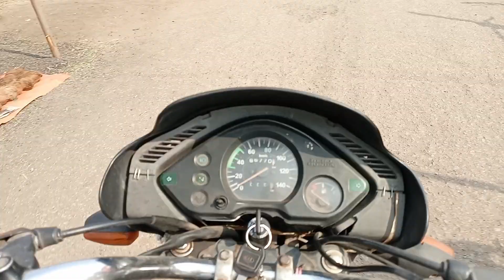इस गांव के शिवलिंग में नारियल से हो रहा है, अनोखा चमत्कार।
मया दुलार बनाय रखहु संगवारी हो।